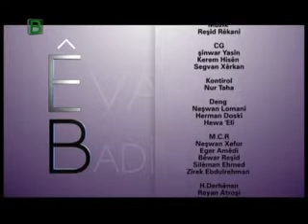EvaraBadinan 30 8 2015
بەرنامێ ئێڤارا بادینان ژ ئامادەکرن و پێشکێشکرنا بلبل عه‌بدوڵا ب مێڤانی یا وه‌حید سه‌عید چیچو به‌رپرسێ لقێ دهوک یێ کومه‌لا کورته‌ بالا رێکەفتی ۳۰-۸-۲۰۱٥ ل سەر شاشا بادینان سات